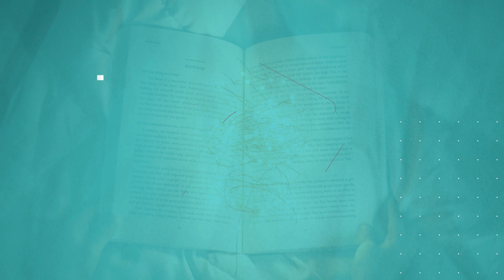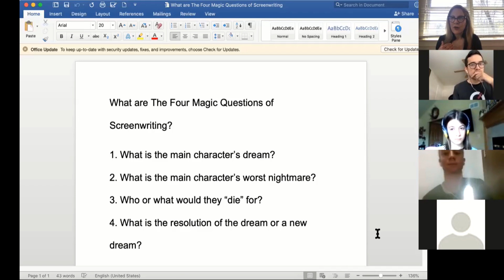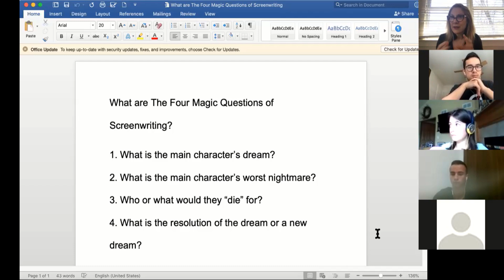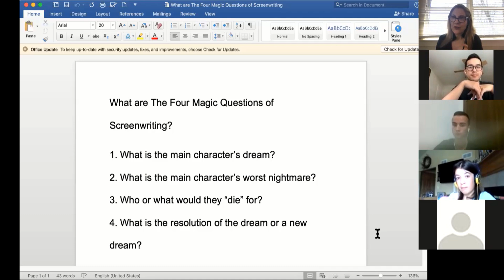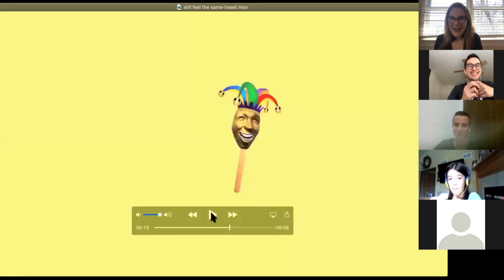The Fool-proof Storytelling Structure With NYU Professor Marilyn Horowitz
Marilyn Horowitz is an award-winning New York University professor, TV show creator, producer, and Manhattan-based writing coach, who works with successful novelists, produced screenwriters, and award-winning filmmakers. She has coached over 10,000 writers and is the founder of JokeOnAStick.com

You can find her book on "How To Write A Screenplay In 10 Weeks"